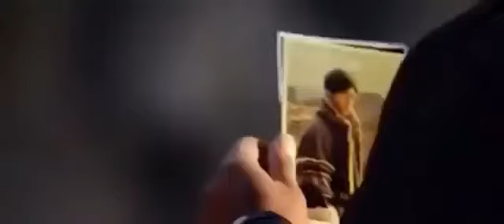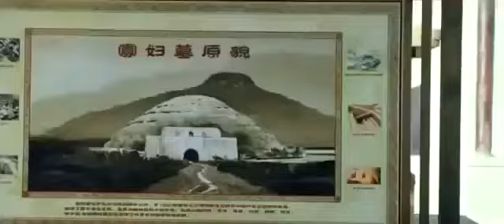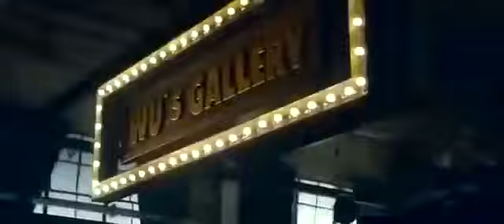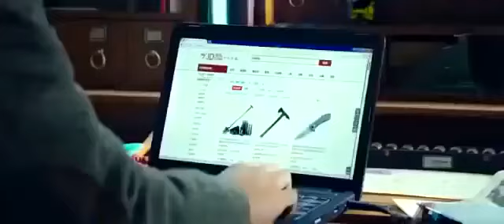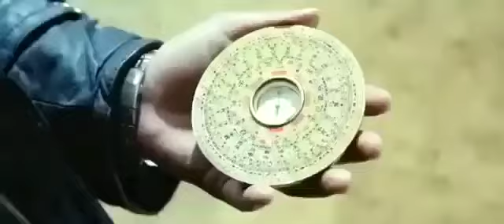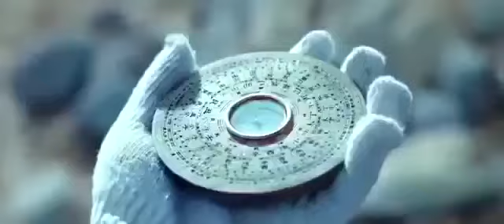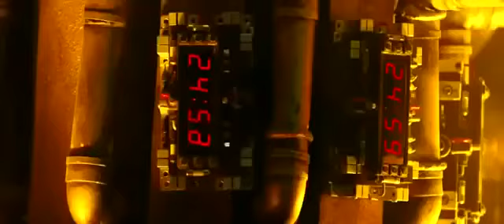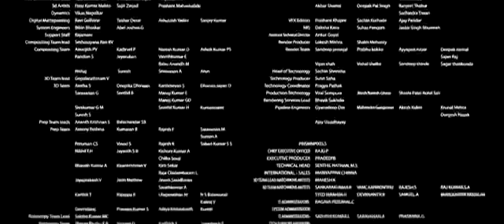New Action Movies 2017- Hollywood Movies MagicCards2 Movie Full Hd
MagicCards2 full film,
MagicCards2  full movie ,
MagicCards2  action movie full,
MagicCards2 full hd movie,